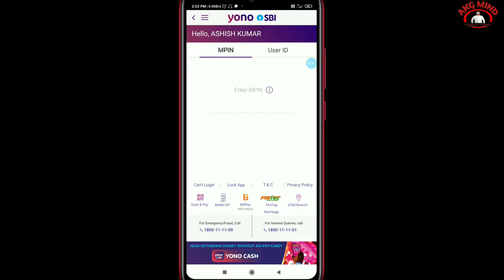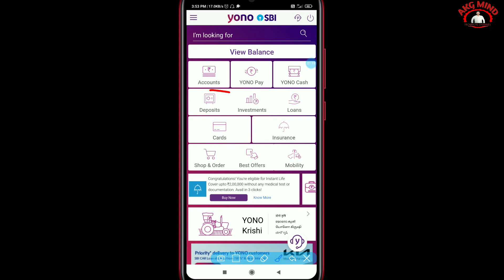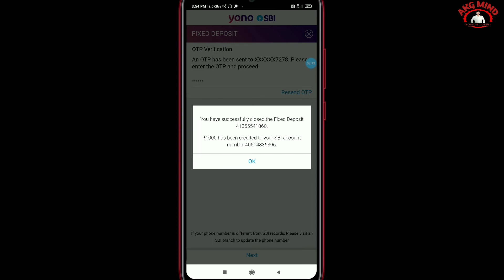Yono Sbi Me Fixed Deposit Kaise Band Kare | Yono Sbi Me Fixed Deposit Kaise Tode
नमस्कार दोस्तों...

Your Queries...
Yono app se sbi me fd kaise close kare
How to close premature sbi fixed deposit through yono app